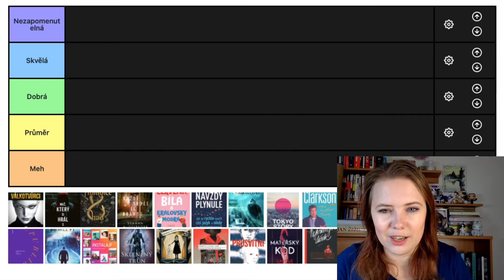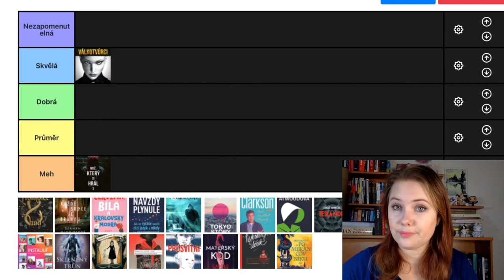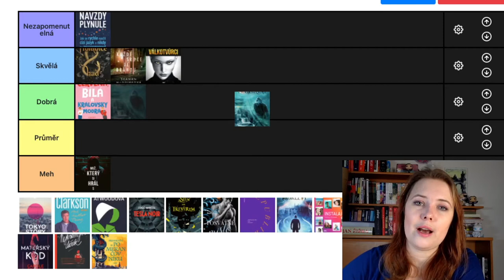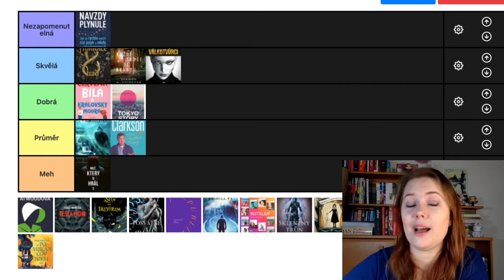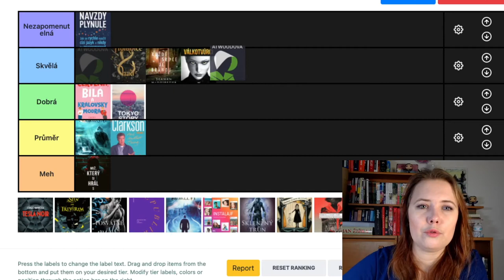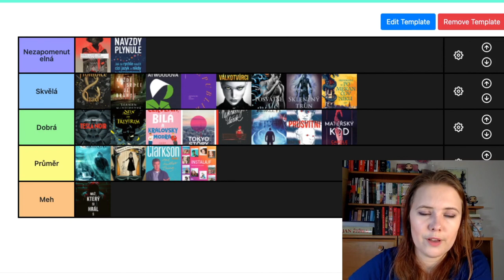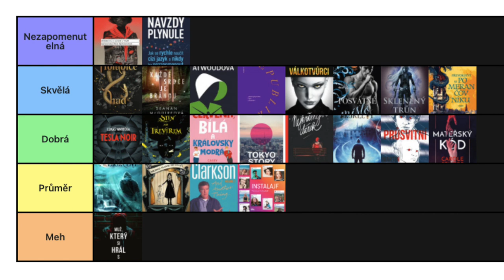Knižní banket | Žebříček přečtených knih: červenec – prosinec 2020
Bez Goodreads bych nedala ani ránu. Nevím, co jsem četla minulý měsíc, natož pak půl roku zpátky. I tak se mi podařilo na jednu knihu zapomenout, takže si někde mezi Průsvitnými a Mateřským kódem představte ještě Feministky nenosí růžovou a pomyslně je zastrčte mezi Předurčeného a Flavii de Luce. O knize vám víc řeknu v příštím videu, což by měl být prosincový wrap up.